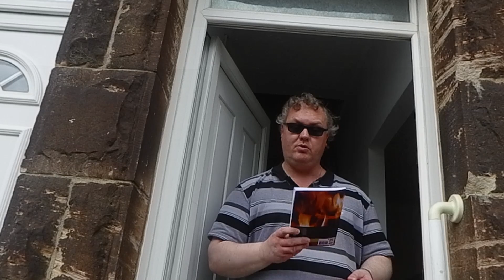S ROB DOORWAY 5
AMAZON